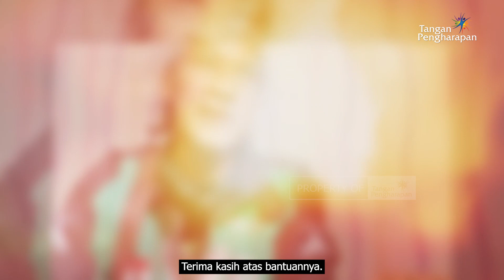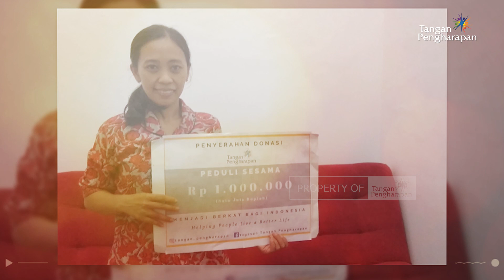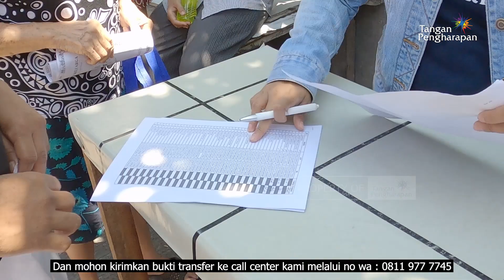PEDULISESAMA Minggu ke 27 - Where There is Love, There is Hope